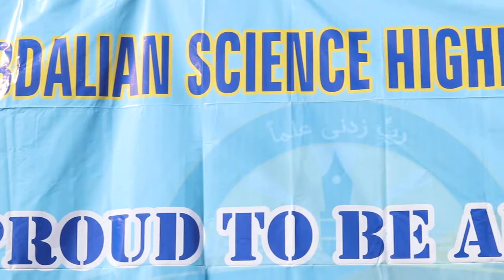Urdu Speech on "Khatam ul Nabiyeen" | خاتم النبیین کے موضوع پر تقریر